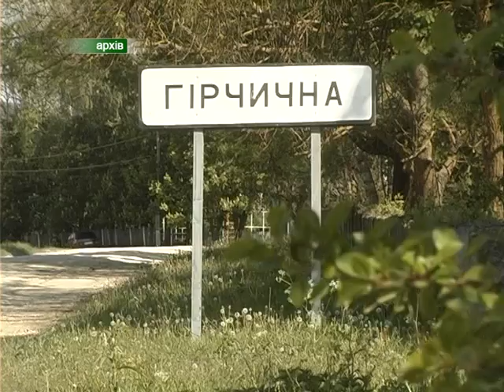Африканська чума свиней на кордоні з Хмельниччиною